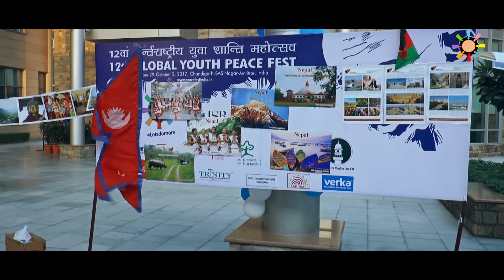GYPF 2017 delegate Hemela Suren Ravendiran & Kasturi Nagasundram, Malaysia India Diaspora Organizati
Block your dates & join us at 16th Global Youth Peace Fest- GYPF, September 30-October 2, 2023, Colombo, Sri Lanka.

GYPF – Way Forward…annual Global Youth Peace Fest (GYPF) is organized by young people, for young people, to represent and unite all young voices regardless of background. The objective is to crowd source their demands and aspirations so as to ensure that young people have a voice in shaping a new peaceful and sustainable world.

At GYPF, we affirm that youth should effectively participate in implementing and achieving sustainable development goals and build actionable projects for transformative change. We also affirm that we are all part of one family and we should develop an action plan to educate and train people to promote coexistence and tolerance.

And enthused by the role played by young people in creating an alternative narrative revolving around peace, we plan to strengthen a Global Youth Peace Forum –a platform for young leaders and change makers to actively seek out and support their meaningful participation in cross-border peace building activities.

Join hands to inspire CHANGE…And the change begins with you & me...